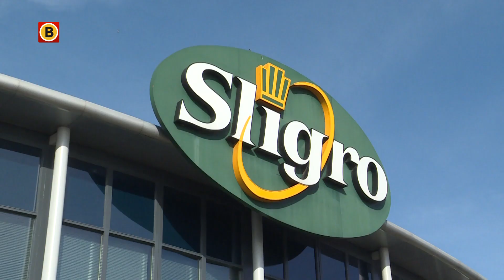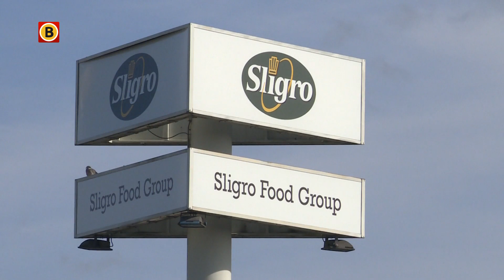Volgens Sligro-directeur Koen Slippens hoeven EmTé-medewerkers zich geen zorgen te maken over de ...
Supermarktketen Emté komt in handen van zijn branchegenoten Jumbo en Coop. De twee partijen betalen daarvoor in totaal 410 miljoen euro aan de huidige eigenaar, groothandelsbedrijf Sligro.